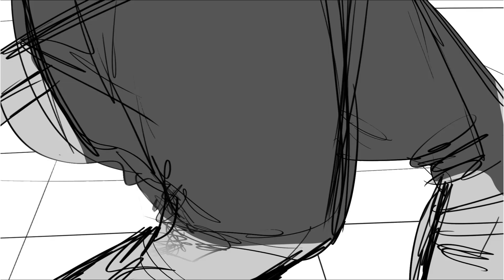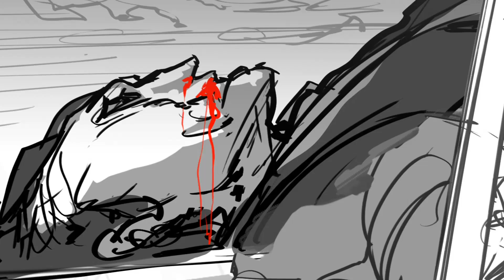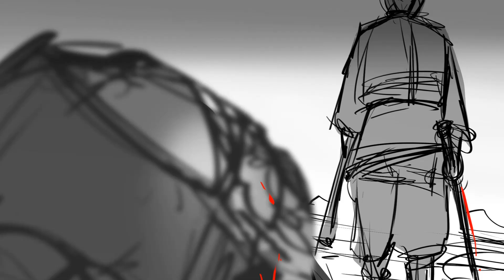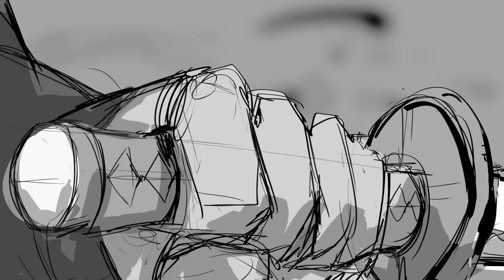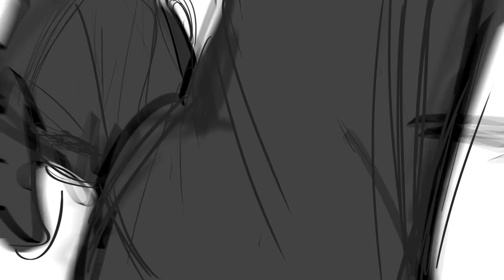Blue Eye Samurai Storyboards | Famous Frames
Go behind the scenes of Netflix's "Blue Eye Samurai" with these storyboards by Famous Frames artist Charles Ratteray.

The animation, which is about a swordsmaster on a quest for vengeance, stars Maya Erskine, Darren Barnet, Brenda Song, George Takei, Randall Park, and more Asian American talent.

For nearly four decades, Famous Frames has held its position as the preeminent talent agency representing artists that specialize in storyboards, shooting boards, comp art, illustration, and full-service cinematic, animatic & board-o-matic production.